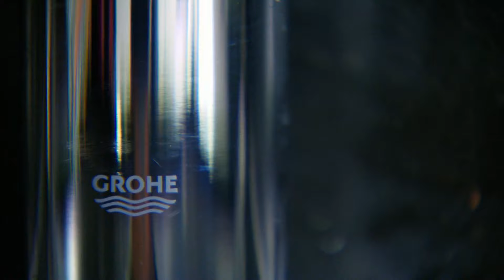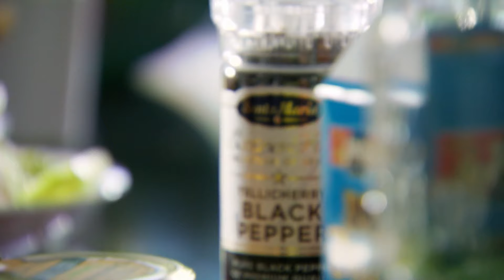Comfort Food - Met de kids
Comfort Food zijn gerechtjes die gezelligheid oproepen en iedereen doen glimlachen, kinderen inclusief. De old time favorite van Jeroen De Pauw zijn dochter is een stevig slaatje met veeeel gesmolten kaas en homemade mikadostokjes.